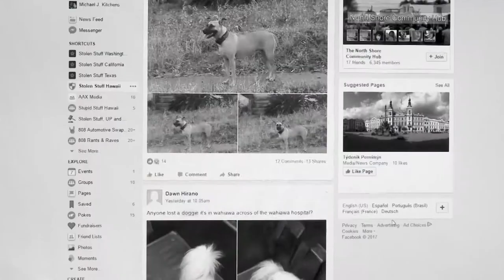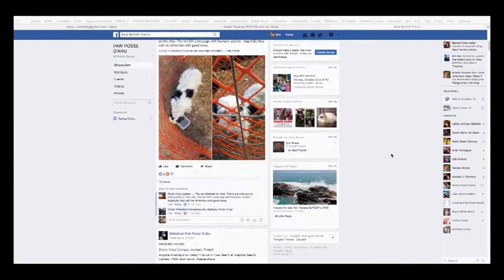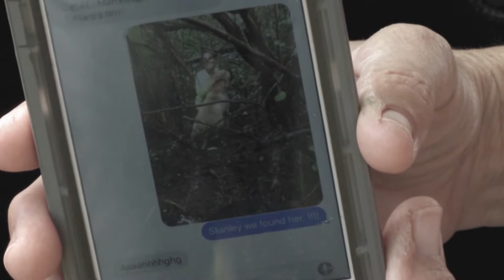Paw Posse in Action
* Check out this clip from our show The Pet Hui and learn how The Paw Posse ohana dove into action to help a lost pup find her way back home.